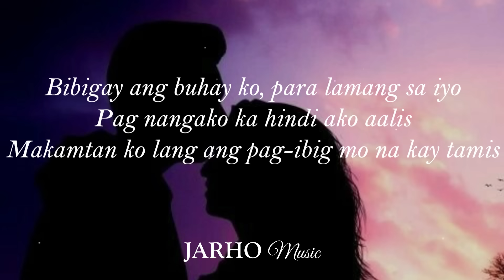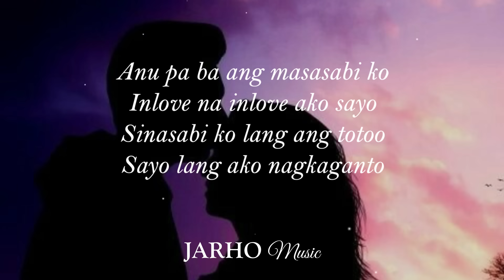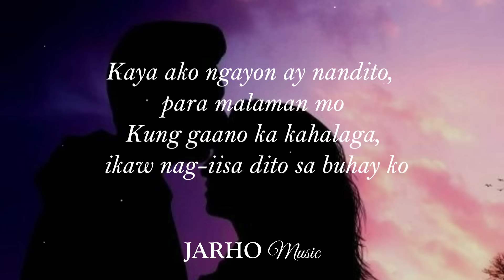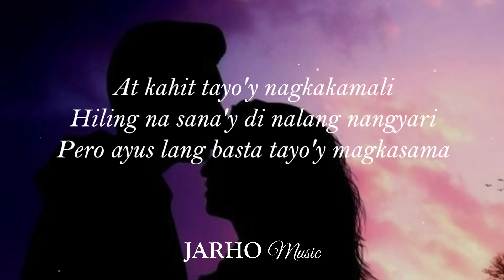Magkasama - Rydeen (Lyrics)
This lyric video is for those who wants to know the lyrics,
Let's support OPM music and support also to the artist of Magkasama - Rydeen (Lyrics)